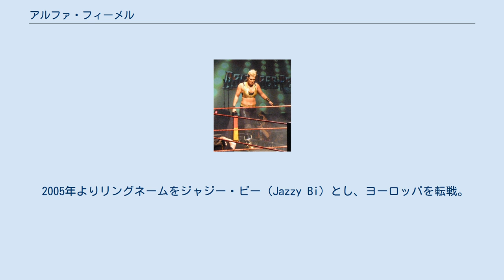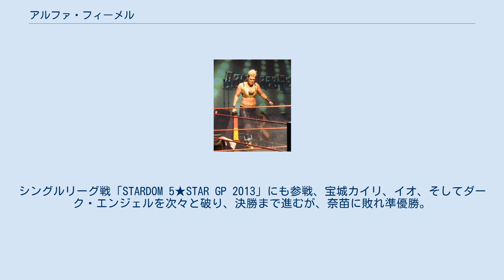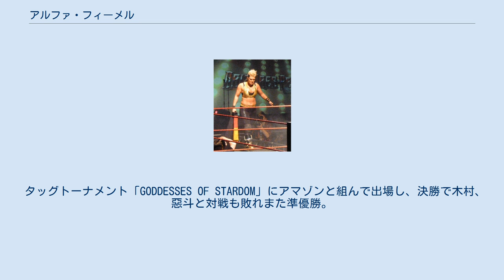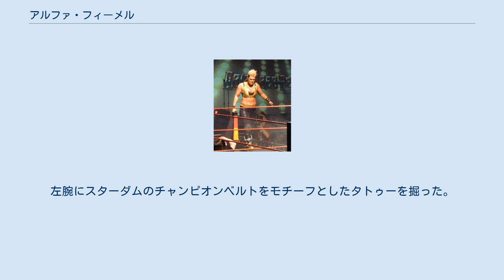アルファ・フィーメル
アルファ・フィーメル（Alpha Female、1982年6月4日 - ）は、ドイツの女子プロレスラー。
ジャジー・ガーベルトとも。
 2001年4月7日、母国ドイツでデビュー。
 2005年よりリングネームをジャジー・ビー（Jazzy Bi）とし、ヨーロッパを転戦。
 2008年1月4日、初代EWE女子王座獲得。
 2009年、リングネームを現在のアルファ・フィーメルに改名。
2010年5月8日、イングランド東部の女子団体「プロレスリングEVE」に初参戦。
 2011年10月8日、イギリス遠征中の志田光とシングルで対戦して勝利。
試合後、志田にドイツ国旗を被せるパフォーマンスを披露した。
 2012年4月1日、ロンドンでジェニー・ジョディンを降しプロレスリングEVE王座奪取。
 10月2日、スターダムにて木村響子率いる外国人軍団「木村モンスター軍」の一員として初来日し、21日の大阪大会で高橋奈苗が持つワールド・オブ・スターダム王座に挑戦することが発表された。
試合は時間切れ引き分けに終わり王座奪取ならず。
スターダムでは27日にも木村、ヘイリー・ヘイトレッドと組んで6人タッグに出場、安川惡斗、チェリー、そして志田と対戦した。
 11月10日、ニッキー・ストームに敗れEVE王座陥落。
 2013年1月、TNAのトライアウトを受験するが、契約には至らなかった。
 3月、2度目の来日。
後楽園大会で奈苗の赤いベルトに再び挑戦し、奪取に成功した。
 また、4月のDDT札幌大会にも参戦。
モンスターアーミーの"伍長"として参加したが、中澤マイケルのアルティメット・ベノムアームに逆上、同軍の面々もなぎ倒し大石真翔と結託。
4月13日の新宿大会で大石、男色ディーノとともにKO-D6人タッグ王座に挑戦する事となった。
 4月29日、両国国技館大会で紫雷イオに敗れ赤いベルトを失った。
 8月に3度目の来日、17日の初戦で松本浩代と対戦も引き分け。
シングルリーグ戦「STARDOM 5★STAR GP 2013」にも参戦、宝城カイリ、イオ、そしてダーク・エンジェルを次々と破り、決勝まで進むが、奈苗に敗れ準優勝。
 11月4日、木村、ザ・フィーメル・プレデター“アマゾン”と組み、米山香織、カイリ、夕陽が持つアーティスト・オブ・スターダム王座に挑戦し、奪取に成功。
 タッグトーナメント「GODDESSES OF STARDOM」にアマゾンと組んで出場し、決勝で木村、惡斗と対戦も敗れまた準優勝。
 12月29日、松本、脇澤美穂、岩谷麻優に敗れ6人タッグ陥落。
 2014年1月26日、木村と組み、奈苗、脇澤の持つゴッデス・オブ・スターダム王座に挑戦し、奪取成功。
この試合後、ビザ書き換えのため一時帰国。
 帰国後、TNAのイギリスツアーに参戦し、エクスプロージョンでODBと対戦。
その後、ベルベット・スカイとも対戦。
 2月9日、WSUでアメリカマットデビューを果たし、いきなりジェシカ・ハヴォックが持つWSU女子王座に挑戦、敗れはしたが猛攻を見せた 2016年3月再来日しスターダムに参戦。
左腕にスターダムのチャンピオンベルトをモチーフとしたタトゥーを掘った。